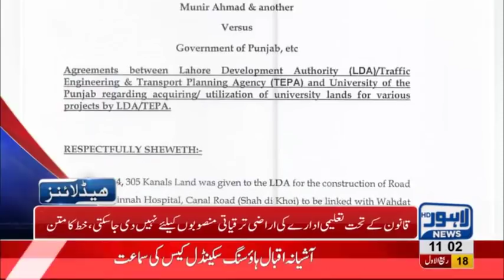11 AM Headlines Lahore News HD – 28th November 2018